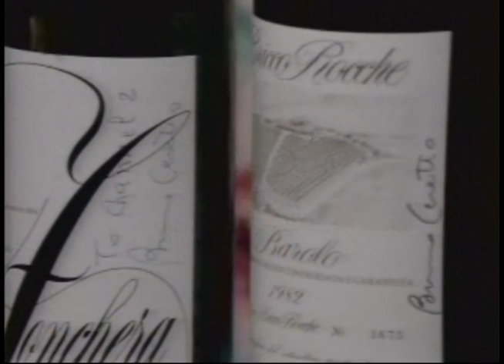Understanding Persuasion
HIP advisor Dr. Robert Cialdini explains his principals of advertising and persuasion: The reciprocity norm, scarcity, authority, and commitment.